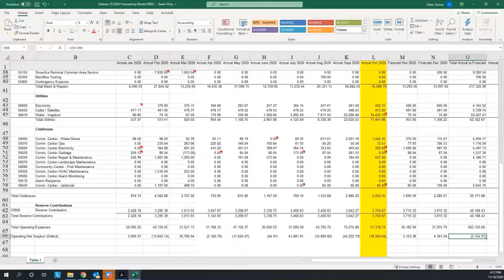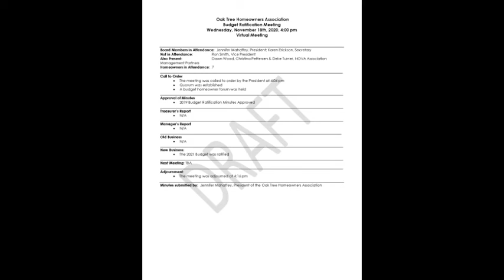11 18 2020 Oak Tree HOA 2021 Budget Ratification